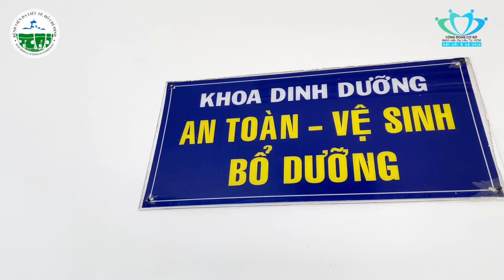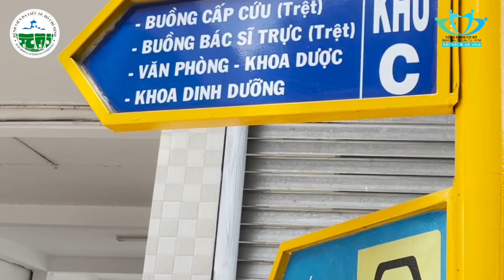BÀI CA BỆNH VIỆN DA LIỄU - KHOA DINH DƯỠNG & KẾ HOẠCH TỔNG HỢP || Bệnh viện Da Liễu TP.HCM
💥PHÁT ĐỘNG BÌNH CHỌN CÁC CLIP DỰ THI CHỦ ĐỀ: BÀI CA BỆNH VIỆN DA LIỄU💥

☝️Bước 1: Like post phát động

✌️Bước 2: Nhấn vào danh sách phát tổng hợp các clip dự thi đính kèm theo dõi và nhấn thích + chia sẻ video bạn yêu thích.

➡️➡️Các tiêu chí chấm điểm (thang điểm 10):

1. Like và share: tối đa 4 điểm

2. Nội dung và ý tưởng: 3 điểm

3. Kỹ thuật quay, dựng: 3 điểm

🔖Cách thức like và share: Xem hướng dẫn đính kèm dưới bài viết (Share kèm hashtag BaicaBVDL )

🏆GIẢI THƯỞNG:

🏅Giải "Hát hay Bài ca Bệnh viện Da Liễu":

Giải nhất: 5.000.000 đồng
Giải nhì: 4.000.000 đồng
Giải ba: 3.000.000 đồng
Giải khuyến khích: 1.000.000 đồng

🏅Giải "Lời hay Bài ca Bệnh viện Da Liễu":

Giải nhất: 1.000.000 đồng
Giải nhì: 800.000 đồng
Giải ba: 500.000 đồng

⏰ Thời gian khám bệnh của bệnh viện:
✔️ Từ thứ hai đến thứ sáu: Từ 6g00 đến 18g30 (KHÔNG NGHỈ TRƯA)
✔️ Thứ bảy:
Sáng: từ 7g30 đến 11g00
Chiều: từ 13g00 đến 18g30
✔️ Chủ Nhật:
Chiều: từ 13g00 đến 15g00
✔️ Ngày Lễ, Tết: NGHỈ